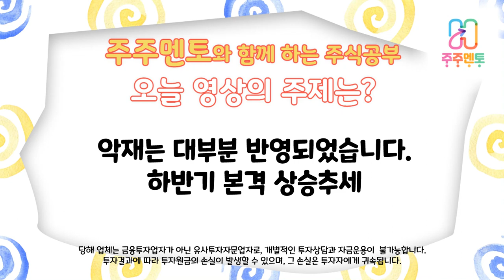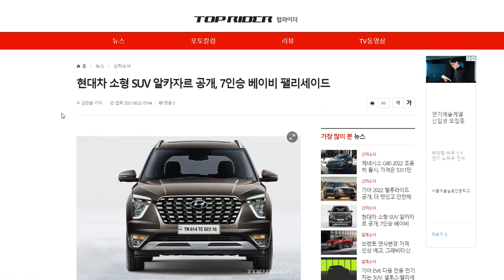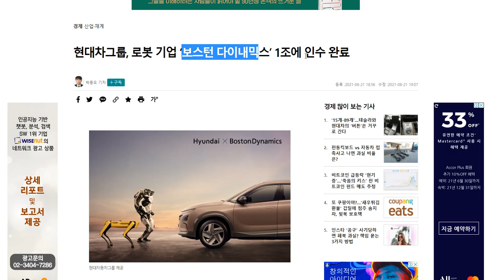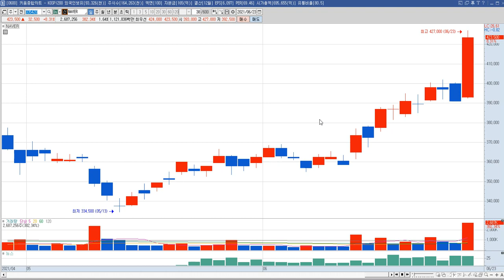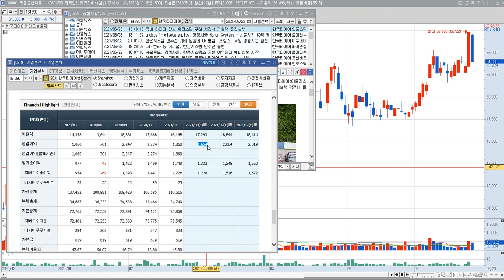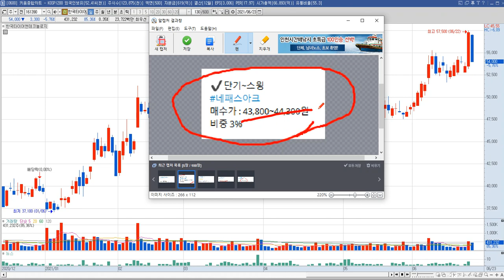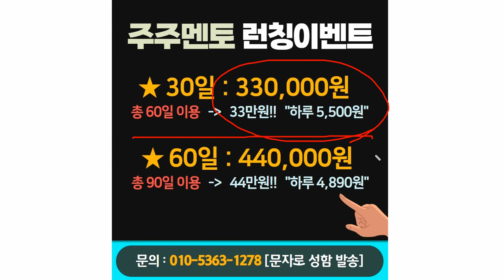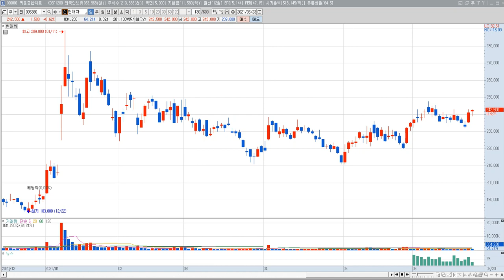현대차 주가 전망 "악재 반영 다 되었다."